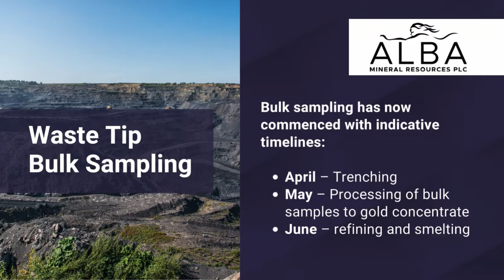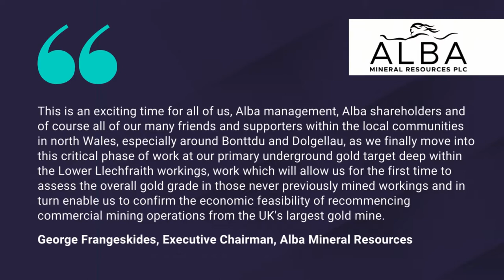Alba Mineral Resources: Clogau Gold Mine Update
Waste Tip Bulk Sampling

Bulk sampling has now commenced with indicative timelines:
April – Trenching
May – Processing of bulk samples to gold concentrate
June – refining and smelting

Underground Bulk Sampling
Bulk sampling to extract approx. 150 tonnes of rock from 2 newly developed raises:
April/May – Site mobilisation
June/July – Blasting, Ore removal and sorting
July/August -Ore processing to gold concentrate and refining & smelting

Level 4 sampling
40 samples taken from the Llechfraith Target
Processed onsite to heavy mineral concentrates
Concentrate composites sent to 3rd party facility to determine Gold content

Airborne survey
Airborne survey continuing
Results expected from the 1st survey end of March

Market Intelligence
ALBA has completed all necessary permitting and statutory notifications
All onsite processing equipment working to specification
First 3rd part results on Gold concentrates expected shortly

George Frangeskides, Executive Chairman, commented:
"We are really pleased to have now passed the final regulatory step in our planned bulk sampling of our primary underground target within the Lower Llechfraith workings and also at the historic Clogau Waste Tip. As a result, those exercises can now proceed.

"The Waste Tip bulk sampling will proceed along a shorter timeline, as described below, reflecting the much more straightforward nature of that exercise. The underground bulk sampling, meanwhile, as one would expect, involves greater complexity in terms of engineering, logistics and safety aspects, not to mention the blasting of a significant volume of rock and its removal to surface for sorting and processing. Nonetheless, we expect to commence both processes in April.